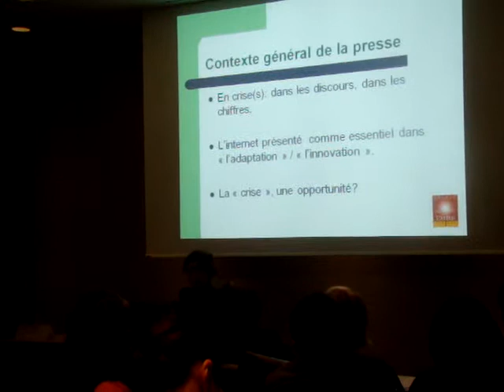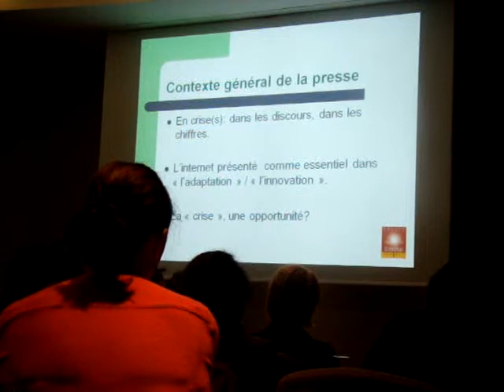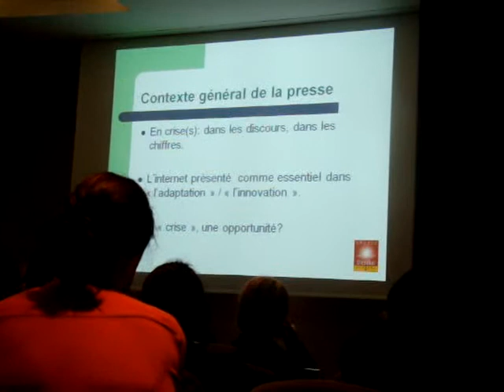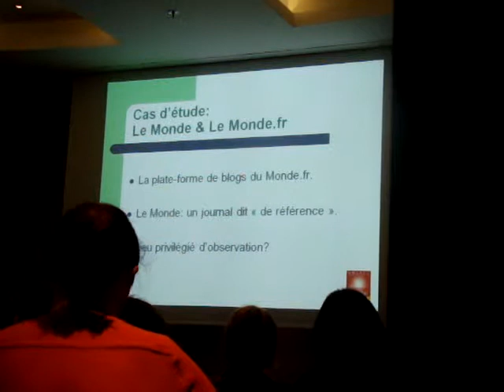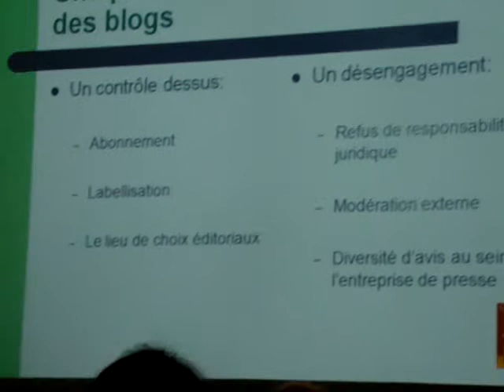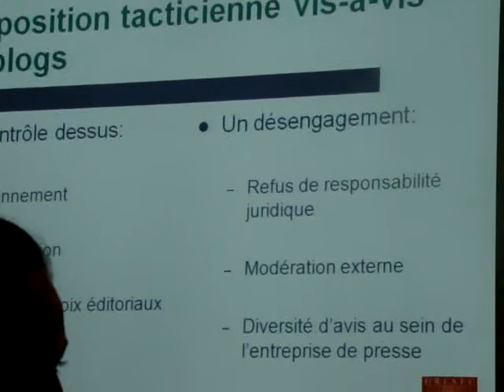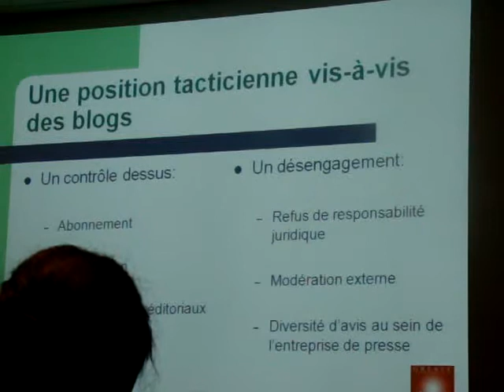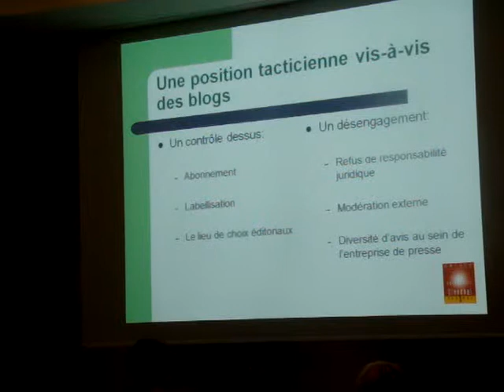Change in progress Modele pentru jurnalism si comunicare Aniversare FJSC 20 de ani Chloe Salles